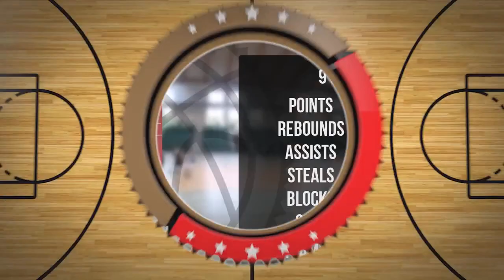Hanna Iwińska Player Mixtape DC89 Junior Brodnica 2023